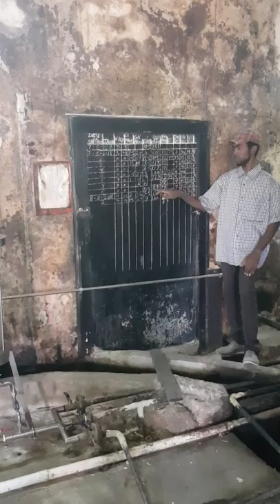Grenadian Rum Rivers distillery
Holidays 2018 in Grenada visit of Rivers  Rum distillery